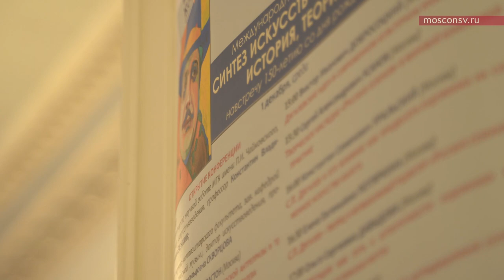Открытие конференции навстречу 150-летию Сергея Дягилева (1872 - 1929)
Международная конференция-фестиваль «Синтез искусств – поле эксперимента. История, теория, практика». Фрагменты открытия.